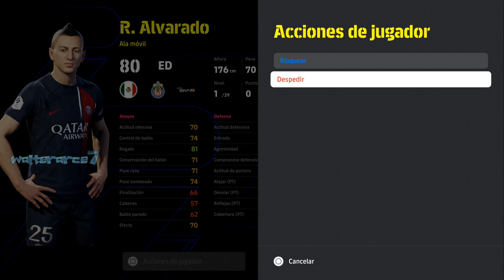JUGADORES GRATIS PERO NO SON VALIDOS PARA MI EQUIPO ASI QUE DESPEDIDOS eFootball PES PRO EVOLUTION S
🔥 ☕ INVITA AL CANAL A UN CAFE  ☕ GRACIAS ☕ 🔥

JUGADORES GRATIS PERO NO SON VALIDOS PARA MI EQUIPO ASI QUE DESPEDIDOS eFootball PES PRO EVOLUTION SOCCER GAMEPLAY ⚽🥈

1:17 R ALVARADO ALA MOVIL CD GUDALAJARA
2:30 A BRISEÑO EL DESTRUCTOR CD GUDALAJARA
3:30 I BRIZUELA EXTREMO PROLIFICO CD GUDALAJARA
4:39 O JIMENEZ PORTERO OFENSIVO CLUB AMERICA
5:37 M LAYUN LATERAL OFENSIVO CLUB AMERICA
6:44 J DOS SANTOS DIEZ CLASICO CLUB AMERICA
7:53 N AHAMADA DE AREA A AREA ENGLISH LEAGUE MIDFIELDERS
9:06 A DAVIES LATERAL OFENSIVO PARTNER CLUBS

.DESCRIPCION

Inicio | Juegos PC | Deportivos | eFootball PES PC Full Español Latino

eFootball PES 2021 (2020) PC Full Español Latino
Celebra los 25 años de PES con eFootball PES 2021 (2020) PC Full Español disponible en compucalitv para su descarga directa gracias al grupo CPY que ha regresado luego de varios meses de ausencia con varias entregas en un mismo día.

eFootball PES 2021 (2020) PC Full Español
Título: eFootball PES 2021 PC-GAME
Fecha de Lanzamiento: 15 de Septiembre de 2020
Fecha de Actualización: 01 de Octubre de 2020
Formato: ISO
Tamaño: 38.6 Gigas | 22.1 Gigas
Idioma Voces y textos: Español, Ingles, Portugués, Entre otros.
Género: Deportes

Acerca de «eFootball PES 2021» para PC en Español
eFootball PES 2021 Season Update conserva la galardonaba jugabilidad de eFootball PES 2020, acompañada de la actualización a la nueva temporada de diversos equipos y jugadores. También incluye el modo UEFA EURO 2020.

Juega con los clubes más importantes del panorama futbolístico mundial, como el FC Bayern München (el campeón alemán), el FC Barcelona (el campeón español), el Manchester United (el gigante inglés) y la Juventus (colaborador exclusivo de PES).

Características:

Crea el equipo de tus sueños partiendo de cero y enfréntate a otros usuarios de todo el mundo.
Compite en eventos en línea JcJ cuyos temas giran alrededor de históricas rivalidades futbolísticas y grandes enfrentamientos de la vida real.
Toma las riendas de un club de fútbol y condúcelo a lo gloria en este apasionante modo para un jugador.